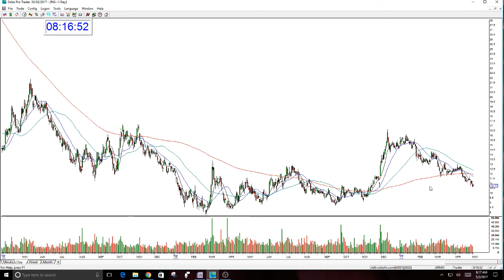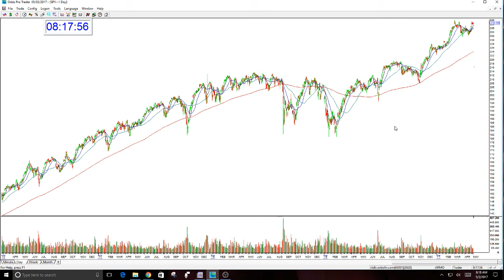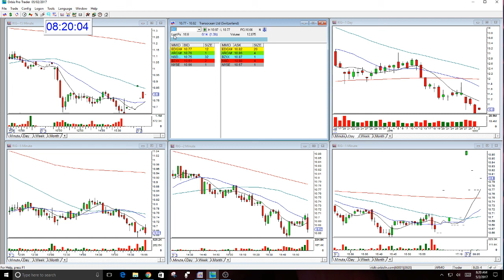RIG REVIEW FOR PATTY-5-2-2017